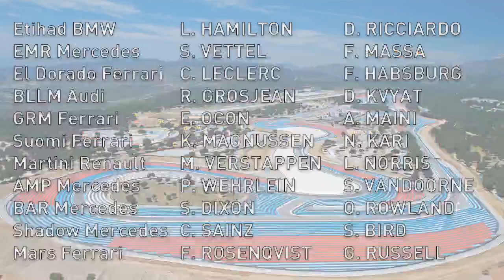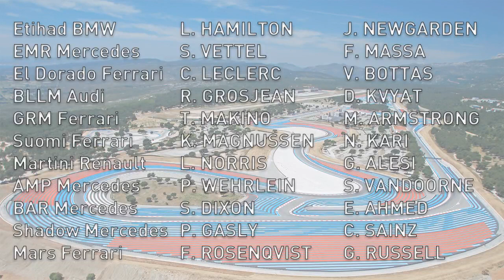IFMC | Grand Prix 3 | S5 | Pre-Season 1 | Paul Ricard | Day 4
Here is a rerun of the final day at Paul Ricard ahead of the Season 5 championship.